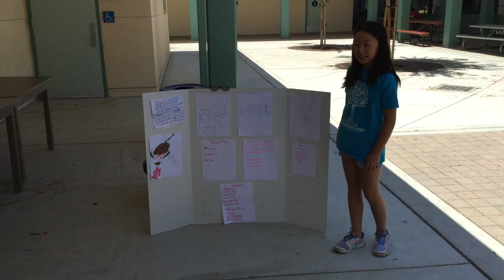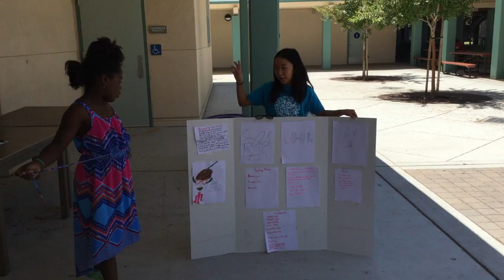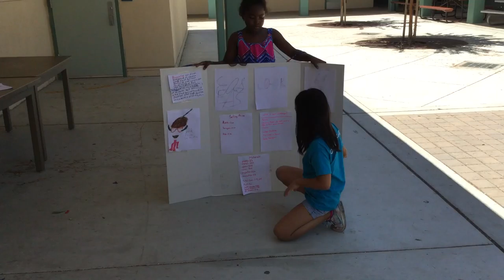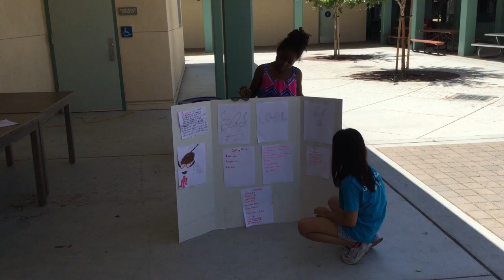Amanda, Samora - Palo Alto - StartupK12